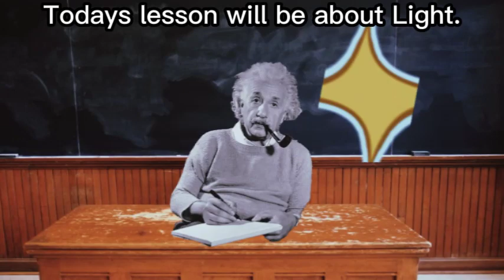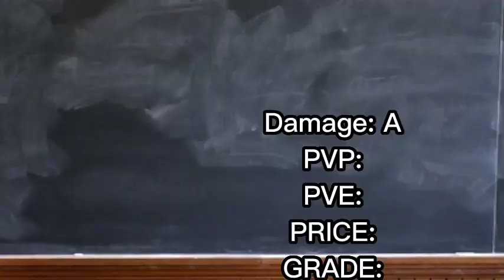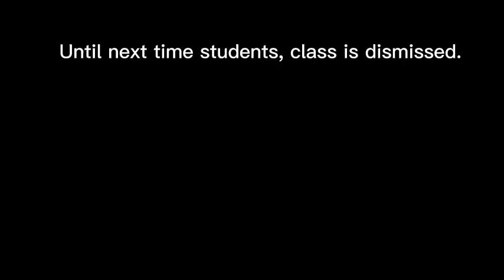Light Review | Blox Fruits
What is Roblox? Roblox is a global platform where millions of people gather together every day to imagine, create, and share experiences with each other in immersive, user-generated 3D worlds. The types of gameplay on Roblox are just as limitless as the imagination of the creators themselves.